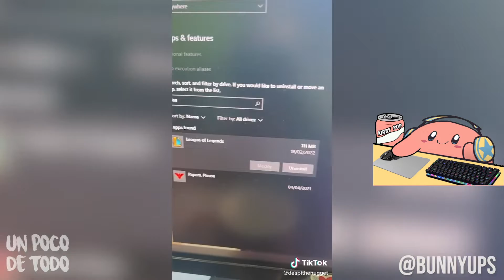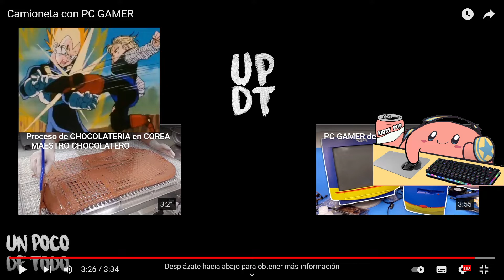ANGEL1232222 REACCIONA A UN POCO DE TODO #16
ANGEL1232222 REACCIONA A UN POCO DE TODO #16 VIDEO vidagamer humor angel1232222 twitch TEMPORADA1 CAPITULO3 JUEGODELCALAMAR CHAPTER3 FORTNITECHAPTER3 FORTNITE CAPITULO3